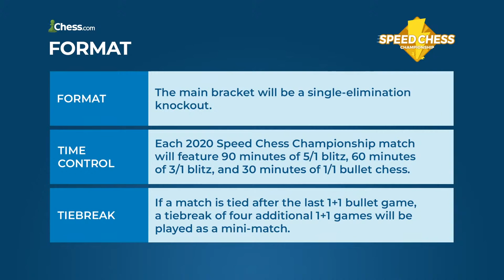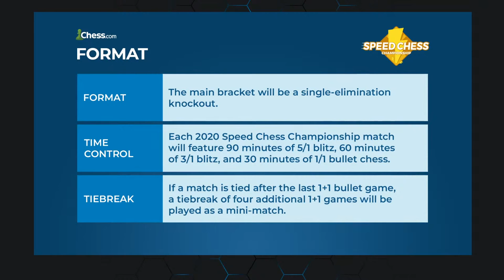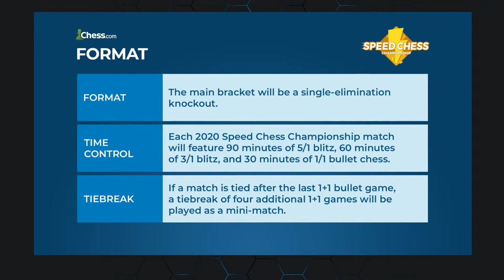Wesley So vs Jan-Krzysztof Duda | Speed Chess Championship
The 2020 Speed Chess Championship continues must-watch match between GM Wesley So and GM Jan-Krzysztof Duda!  The two chess grandmasters face-off with 90 minutes of 5/1 blitz chess, 60 minutes of 3/1 blitz chess, and 30 minutes of 1/1 bullet chess.

The main 16-player SCC Main Event has a prize fund of $100,000, which is double last year's total purse for what had been the richest online blitz tournament. The tournament runs November 1 -December 13, 2020.